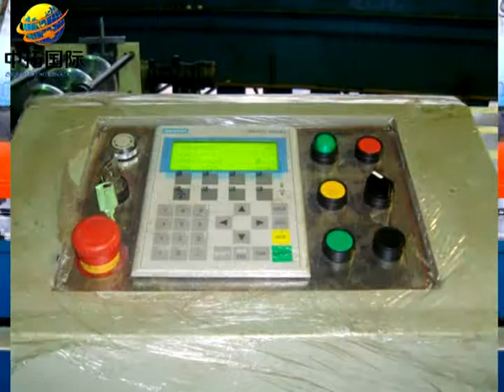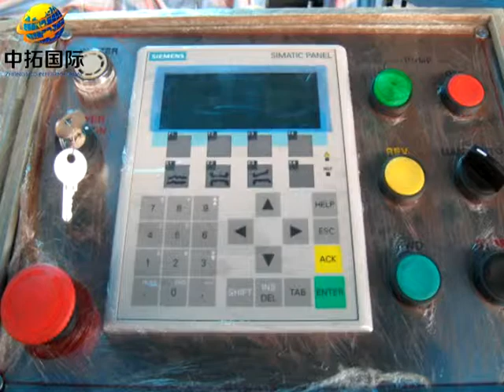Pressing and bending machine automatic stirrup bending machine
A. One year, and we will provide the technical support for the whole life.
   B. Training: the buyer should charge of visa, return ticket, food and accommodation
 overseas and USD50/person/day for salary.
   C. Need one technicians
   D. Training time: one week (contains the time of installation and adjustment).